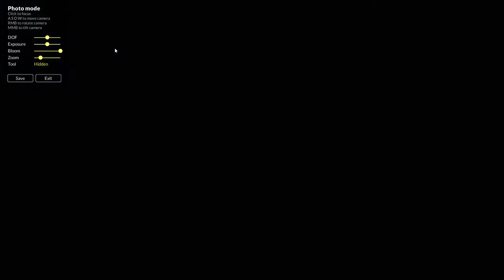Teardown Quilez Security Theme [Higher Quality]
Quilez Security Theme from Teardown Part II (2) Now Recorded with Higher, louder and clearer sound detail than before.

Feel free to download this video as audio or reupload the audio in your own video (make it better!)
Sorry about adverts really sorry, But I need to make profit